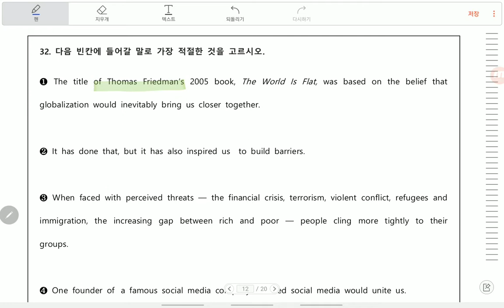2019년 11월 고1 모의고사 해설강의 33-34